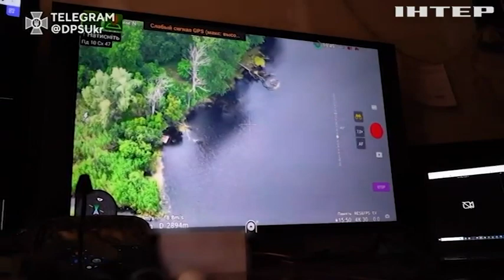На Донеччині триває наступальна операція ЗСУ